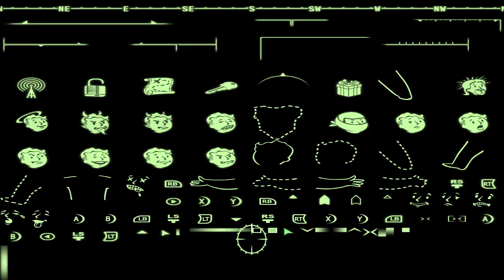Fallout 3 Michael Part 22 You Gotta Shoot 'Em In The Head 20.5.2024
Fallout 3 Adventures with Michael
22 You Gotta Shoot 'Em In The Head
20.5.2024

Michael does a quest for Mr. Crowley